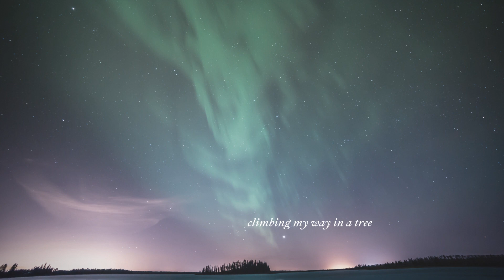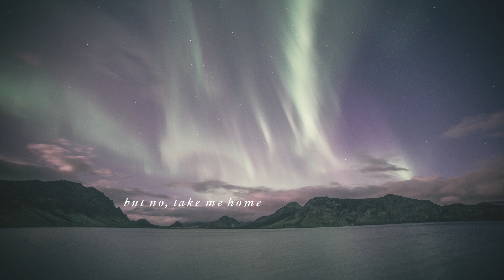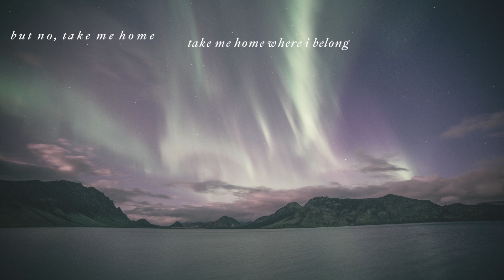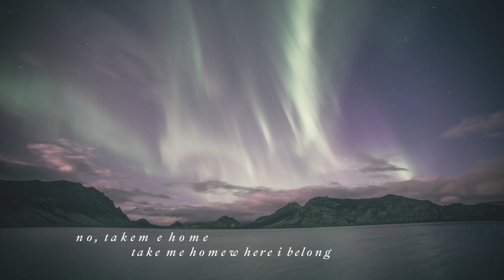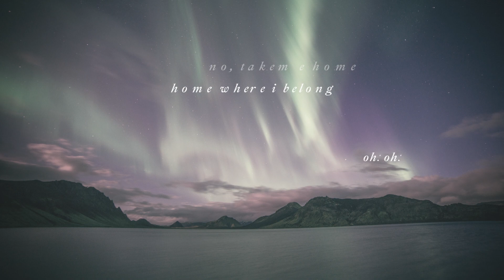runaway ⌈ AURORA ⌋ ‖ a capella cover (ft. Martz & Yana)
fun fact i arranged this back in. july 2022 and we only got around to recording and producing now yayyy

★ 𝚜𝚘𝚗𝚐 ★
runaway - AURORA

★ 𝚒𝚗𝚜𝚝𝚛𝚞𝚖𝚎𝚗𝚝𝚊𝚕 ★
its an a capella 🙄 (well theres drums but anyway) ;; all arranged by me :D

★ 𝚏𝚎𝚊𝚝𝚞𝚛𝚒𝚗𝚐 ★
Martz - @martzie4590
Yana
(my friends)

★ 𝚌𝚛𝚎𝚍𝚒𝚝 ★
Photo by Matt Houghton on Unsplash
Photo by Serey Kim on Unsplash
Photo by McKayla Crump on Unsplash
Photo by Jonatan Pie on Unsplash
Photo by Vincent Guth on Unsplash